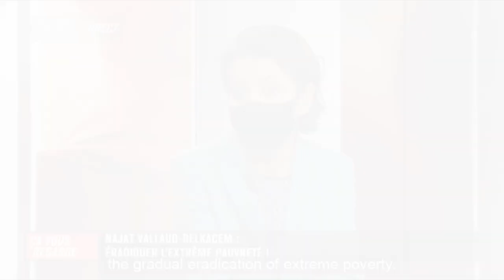Best of - Najat Vallaud-Belkacem et son livre "Objectif 2030 : un monde sans extrême pauvreté"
« En quelques années, nous pourrions mettre fin à l’extrême misère : qu’attendons-nous ?»

Chacun d’entre nous a intérêt à vivre dans un monde sûr, où la richesse est justement répartie. Nous pourrions y être. Nous n’y sommes pas. Nous avons les moyens d’y être dans dix ans, nous n’en prenons pas le chemin.
L’aide au développement est aujourd’hui notre unique instrument de redistribution planétaire des ressources publiques. Mérite-t-elle les critiques, les caricatures, les procès en inefficacité, gaspillage, détournement, assistanat, néocolonialisme et j’en passe ?
Qu’attend-on pour aider les Français à y voir plus clair, pour pousser les gouvernements à revoir leurs ambitions à la hausse?
Ce livre s’adresse à ceux qui veulent comprendre, réfléchir, et agir.

Librio, Flammarion.